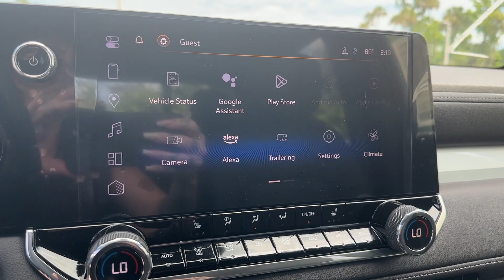2024 Chevrolet Colorado 2WD LT FL New Smyrna Beach, Port Orange, Edgewater, Daytona Beach, Dela...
New 2024 Chevrolet Colorado 2WD LT available at New Smyrna Beach Chevrolet located in 2375 Florida 44, New Smyrna Beach, FL, 32168. Servicing the New Smyrna Beach, Port Orange, Edgewater, Daytona Beach, Deland area.

Get into a car with value, the   2024  Chevrolet Colorado. The Colorado delivers the power you need to get the job done, the comfort and amenities you want, and the fuel efficiency that just makes sense in today's world.  These are just some of the great options this vehicle comes with: Heated Steering Wheel
, Wireless Charging Station, Intelligent Auto on/off High Beams, Pre-Collision System, Lane Departure Warning, Keyless Entry, Navigation System, Heated Driver Seat, Keyless Start, Lane Keeping Assist. Don't miss out on comfort just because you need a pickup. Get the best of both worlds in the Colorado.